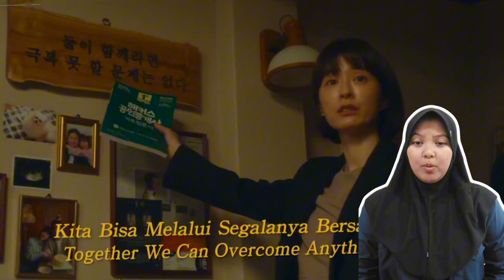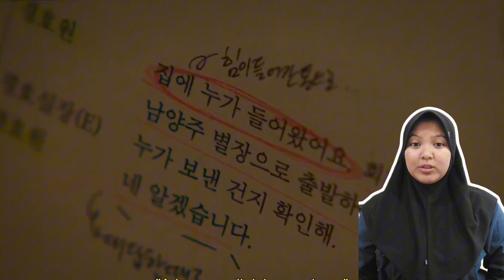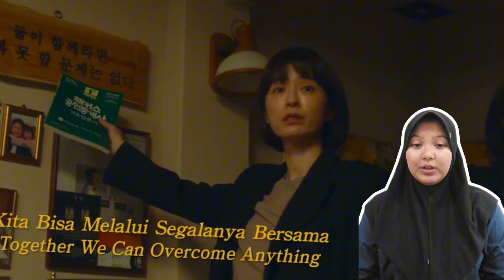Sinopsis Film Sleep, Akting Terakhir Sebelum Aktor Lee Sun Kyun Tewas Bunuh Diri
Kehilangan yang mendalam melanda dunia hiburan Korea Selatan dengan kabar meninggalnya aktor Lee Sun Kyun di kendaraan pribadinya di Waryong Park, Jongno-gu, Seoul Pusat, pada Rabu, 27 Desember 2023.

Kabar meninggalnya aktor Korea Selatan Lee Sun Kyun tidak hanya meninggalkan duka bagi orang terdekat tetapi juga para penggemar di seluruh dunia.

Sebelumnya, pasca ditemukan tewas pada Rabu pagi 27 Desember 2023 pukul 10.30 waktu Korea, jenazah Lee Sun Kyun sudah berada di rumah duka di Rumah Sakit Universitas Nasional Seoul di Jongno-gu, Seoul. Dari pantauan awak media setempat area rumah dula dijaga begitu ketat.

Area rumah duka, terlihat rangkaian bunga telah memenuhi ruangan tersebut. Terlihat juga foto Lee Sun Kyun tersenyum dalam balutan outer berwarna hijau. Untuk pemakaman akan berlangsung di Seonyeong, Buan-gun, Jeollabuk-do. Istri Lee Sun-kyun, Jeon Hye Jin, dan saudara-saudaranya disebutkan dalam daftar kepala pelayat.